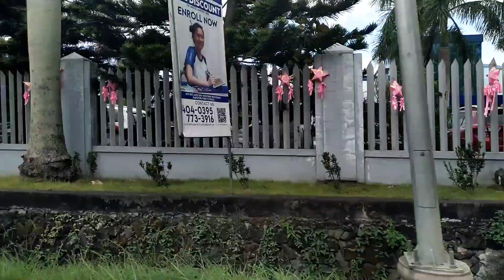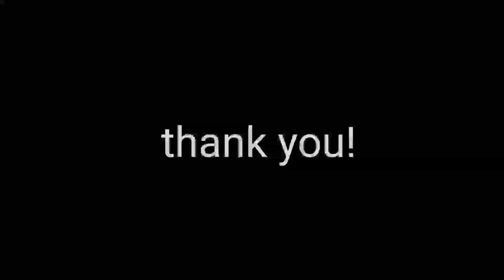Roadtrip to Lipa - Alaminos Road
we drove from lipacity to AlaminosLaguna with my wife driving to increase car's mileage